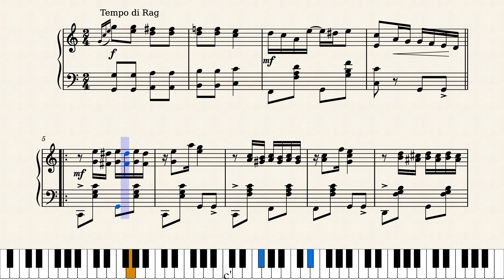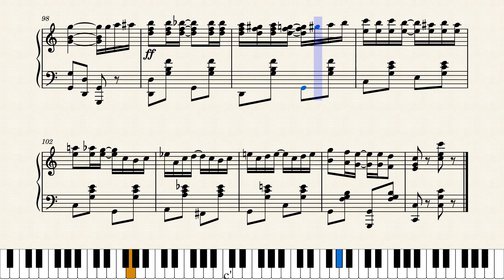St. Louis Tickle by Barney and Seymore (Theron C. Bennett) 1904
Pretty good rag from Theron C. Bennett, writing under the pseudonym Barney and Seymore. The title and timing of publication appear to be an attempt to capitalize on the St. Louis World's Fair in 1904. Bennett worked for the publisher Victor Kremer in Chicago as composer and arranger, he also later became a publisher and music store entrepreneur. He composed a number of scores, including several rag-related pieces.

This is a reproduction of the original score. A racial slur was edited out.